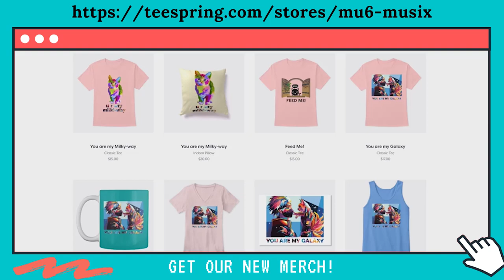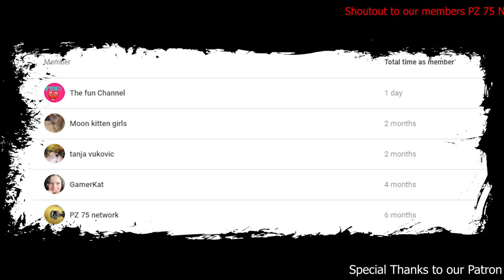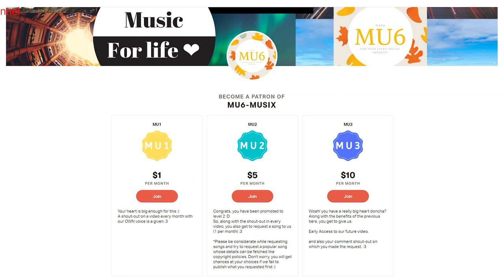Cats Sing AVEM (Aviation Song) by Alan Walker | Cats Singing Song Parody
Our Discord Server
In this video, We have made our cats sing the song AVEM (Aviation Song) by Alan Walker.
Original Base Music Credits :
Alan Walker - Avem (The Aviation Theme)

- MU6 - MusiX
- Chloeberry
- Stella G
- Turtlegirl17
- 68dgentry
- Izzy Bowers
- Wechquedits Gacha Edits
- silver twirl
- Kyra Loomis
- Snapple Cat36
- Caoimhe Morgan
- Nikki Laflamme
- Laura Corsedo
- ea gittha junior
- Fire Bunny
- Animal Land
- dylanh1884
- Fuzzy